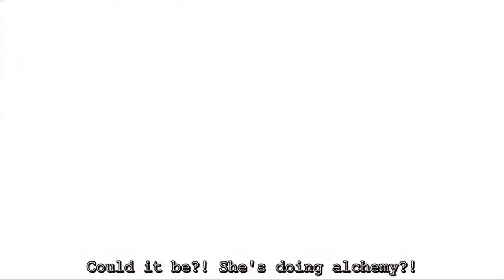Haruo and Ono play Final Fight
from anime High score girl episode 1